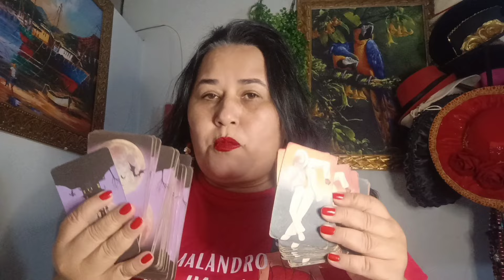Graciele Lacerda Camargo proíbe Zilu Camargo na justiça não toque no meu nome filhos se desesperam